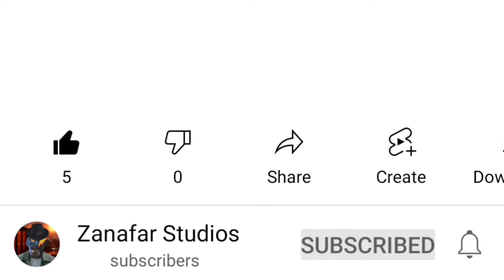Ultraman Decker Episode 1 Review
I apologize for this episode review taking so long to get uploaded, I've just been busy.
I also apologize for this review being so short, I didn't have much to say about this episode, but I hope you guys enjoy my review and let me know what you guys thought of the episode down below.